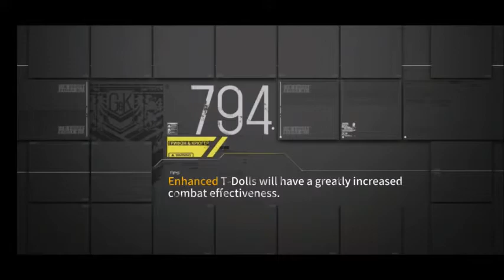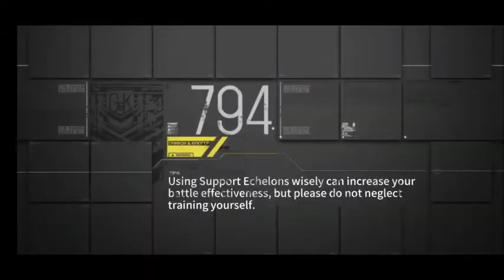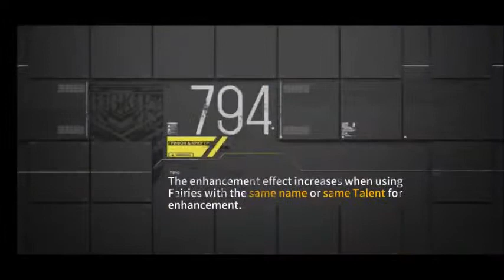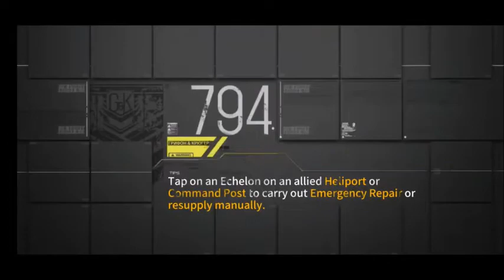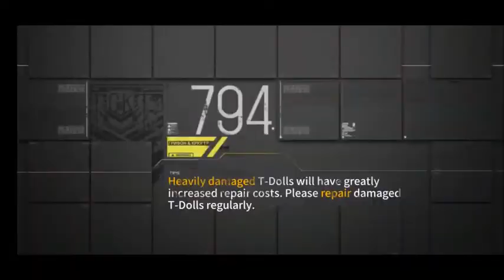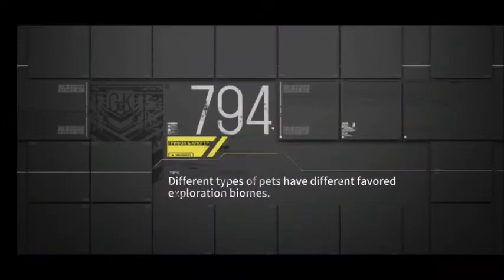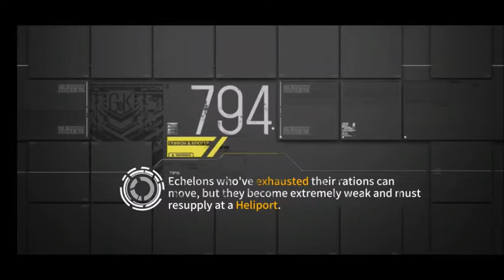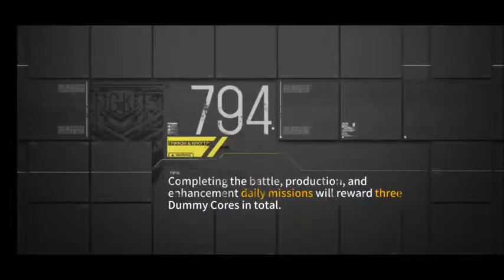GFL New Player Scenario: Clearing Chapter 7 Normal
Mob movement is random, if they do not move the same way as in my video, improvise.

DO NOT LEVEL THE MAKESHIFT SECOND TEAM. Most of the dolls there are not worth raising, they are only used because they are conveniently leveled for free which helps them fight back a bit compared to using lv1 dolls.

0:00 Map 7-1 almost S-rank
5:20 Map 7-2 S-rank
11:00 Map 7-3 S-rank
16:20 Map 7-4 S-rank
21:45 Map 7-5 no S-rank
27:15 Map 7-6 no S-rank